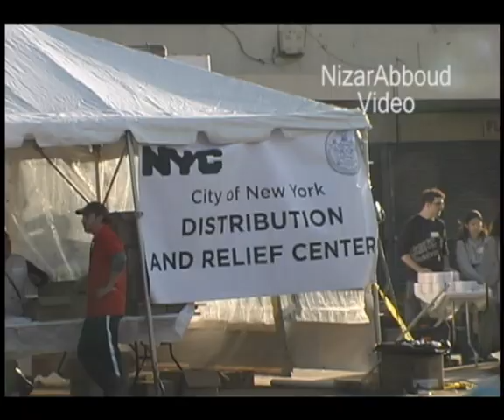Rock Away Beach After Sandy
Devastation 2 weeks after Sandy storm